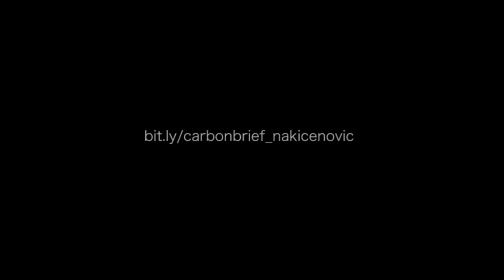Nakicenovic on what is means if 2015 is the hottest year on record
Nebojsa Nakicenovic is the deputy director of the International Institute for Applied Systems Analysis (IIASA) and a former professor of energy economics at the Vienna University of Technology. He has been involved in the IPCC since the first assessment report, serving as a convening lead author of the Special Report on Emissions Scenarios. He is now running to succeed Dr Rajendra Pachauri as IPCC chair.

Here, he tells Carbon Brief his personal view on predictions that 2015 will be the hottest year on record...